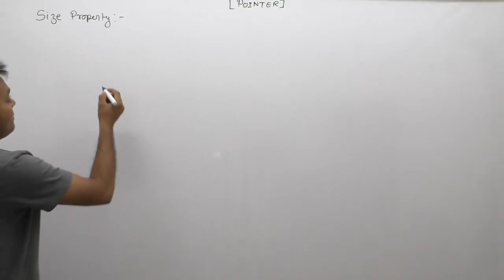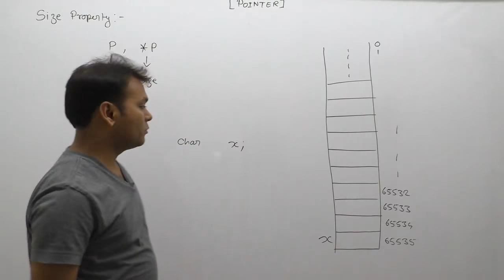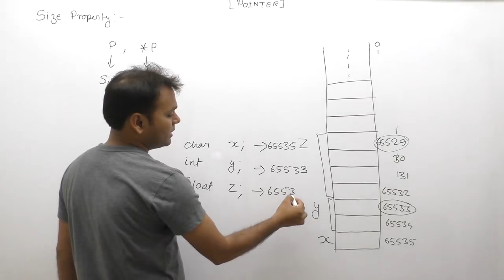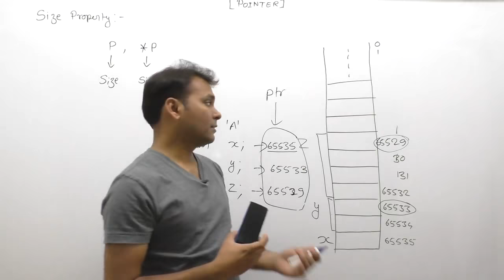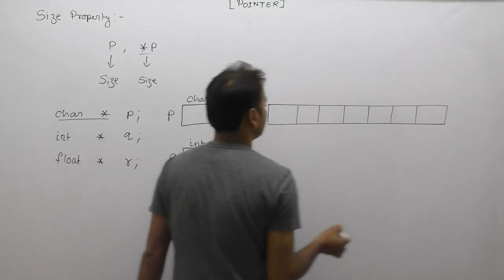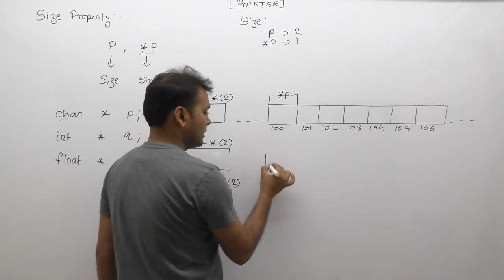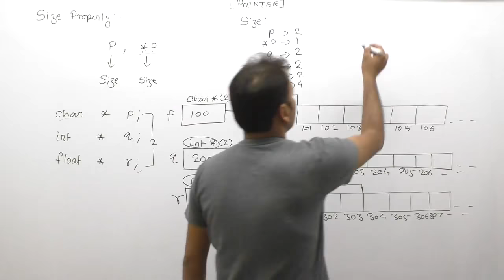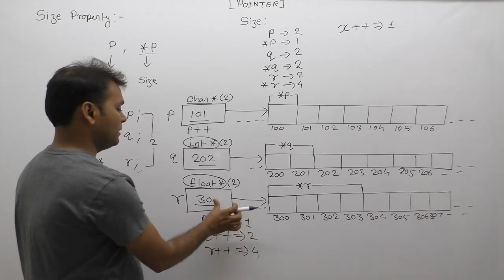Pointer arithmetic in c| Size of pointers in c| Dereferencing a pointer in c |Part680| By Girraj